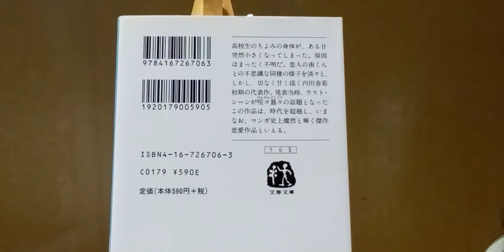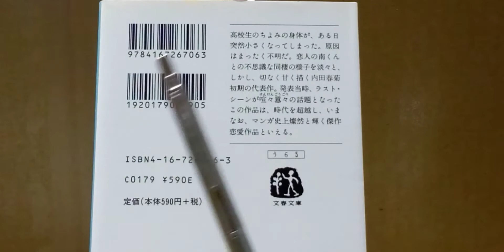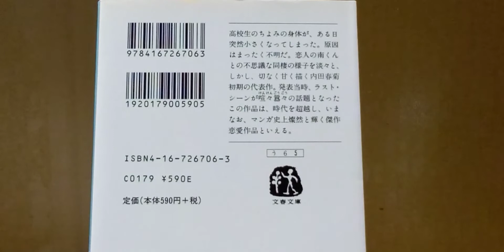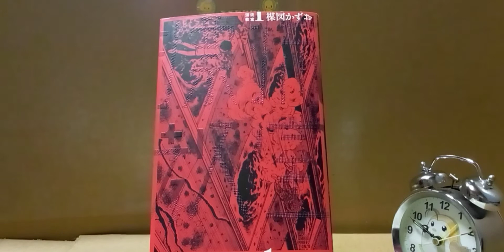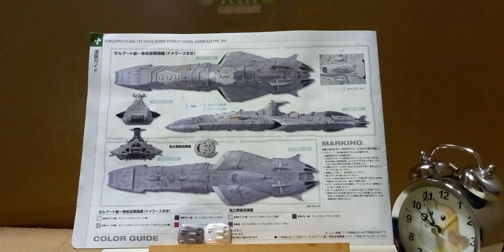今でも泣ける⁉️南くんの恋人……とゼルグート級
次回は漂流教室です😆🎵🎵